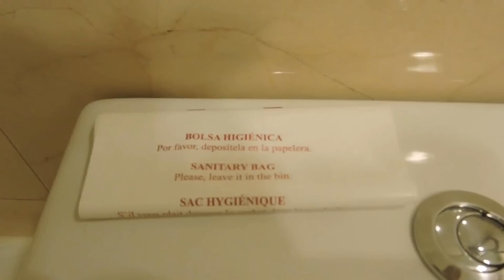BANHEIRO Europeu – Curiosidades e MISTÉRIOS!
Conheça as curiosidades e mistérios de um tradicional banheiro da Europa.
Já viajamos para vários países da Europa e ao notarmos que existem algumas particularidades nos banheiros europeus resolvi filmar e apresentar para vocês algumas curiosidades.

Clique abaixo para ir direto ao assunto desejado do nosso vídeo:

• Bidê: (0:24)
• Banheira: (1:12)
• Privada: (1:53)
• Pia: (2:52)

A ideia, criação, filmagens, apresentação e edição deste vídeo foram realizadas em 2016 por mim: Fernando Lima Ribeiro